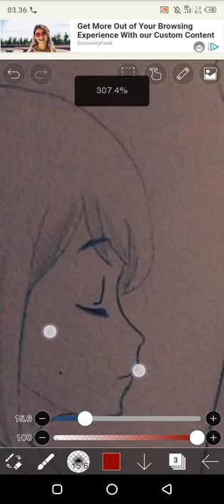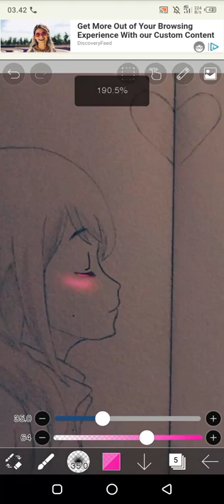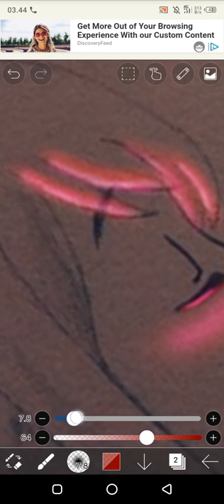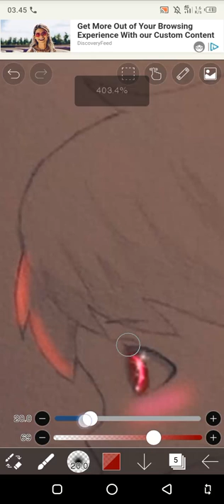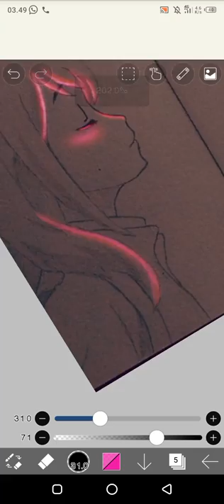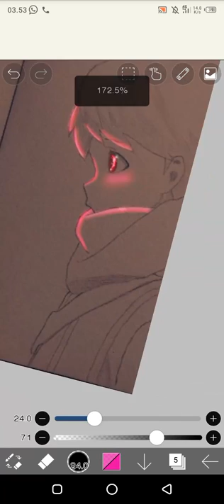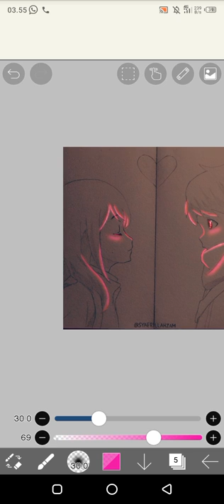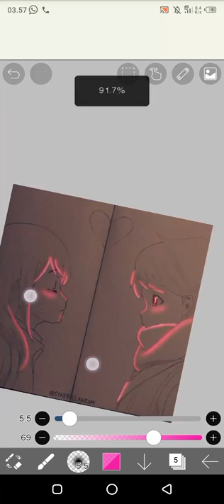How to Make Glowing art - Tsuki ga Kirei (IbisPaint X)